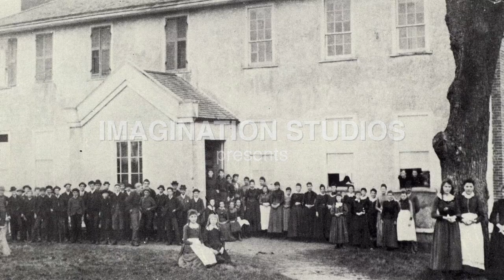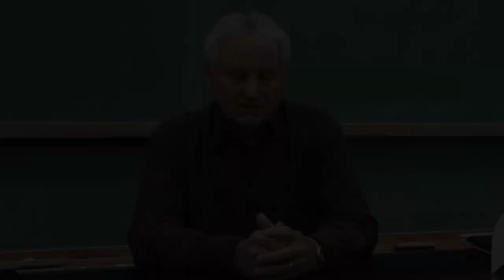From Drummondville to Stamford Trailer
This documentary premiered at the 150th Anniversary Reunion for Stamford Collegiate in Niagara Falls. Recently remastered with the full documentary launching June 17, 2023. Featuring alumni such as Titanic director James Cameron and the late CBC broadcaster Barbara Frum.

This is the trailer for the full length documentary. In the early days of YouTube you were limited to video length and quality. So, now we are delivering 1080p versions of both the trailer and documentary.